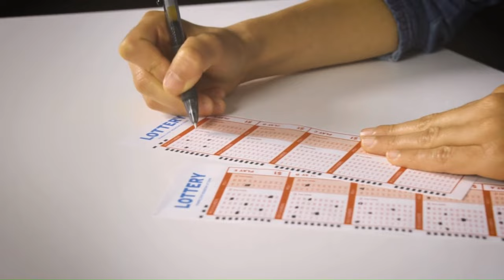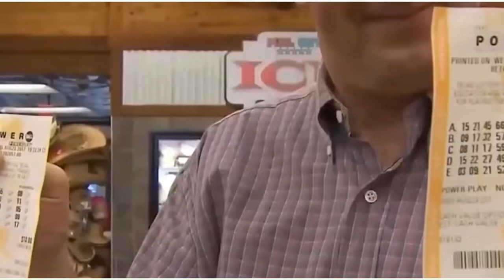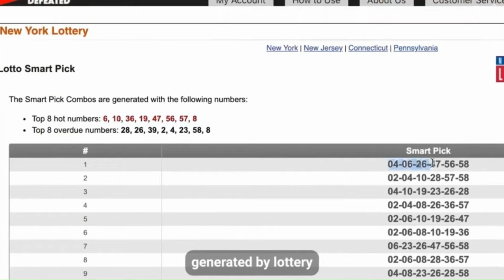LOTTERY DEFEATER REVIEWS ⚠️((BEWARE))⚠️ LOTTERY DEFEATER SOFTWARE REVIEWS, LOTTERY DEFEATER LOGIN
🤑Where to buy Lottery Defeater?

💰Full Review:
Lottery Defeater software is an actionable program designed to increase your chances of winning. The program delivers great results within a few days. The best part is that you don't need any experience to get started.

💵Lottery defeated software is a software program designed to help you increase your lottery winning chances. The software has several unique features available in any other tool with similar services. With the software, you'll defeat the lottery and start winning multiple lotteries.

Lottery Defeater Software program was developed by Kenneth Leffler, a mathematician who struggled with his wife to support their family. Apart from financial struggles, Kenneth and his family had a huge debt. And since their hard work could not pay off the debt, he came up with the idea of buying a lottery ticket. Of course, this still never worked, but at least he realized that many people are not lucky in lottery games while there are some who win once in a while. Kenneth thought there must be a scientific explanation behind these people’s luck. He contacted them and realized that they were using a kind of tool to generate the lucky numbers. He worked on all those individual tools and created Lottery Defeater software.

The package comes with Lottery Defeater software. Through the software program, you'll discover how to arrange odds in your favor using various secret codes. Additionally, you'll learn how to buy the right ticket and earn over a million dollars. Buying the right tickets increase the winning chances. To help you benefit more, the author added four special bonuses, including:
🆓Bonus 1: hourly winning number updates. You no longer need to search online for the previous draw results.
🆓Bonus 2: real-time updates for Powerball mega-millions and all 50 state lotteries.
🆓Bonus 3: 24/7, 365 days a year, complete coverage and live analysis of winning and losing numbers. This is a crucial bonus that helps you win big.
🆓Bonus 4: unique number matcher feature. Having a winning ticket is not an issue. The problem is knowing about it.
12X More Chances Of Winning The Lottery If You’re Bad At Math

📊How does Lottery Defeater work?
The official website contains a presentation that does not mention the program itself. Purchasing the software guarantees you success at winning multiple lotteries. It is a user-friendly software program that does not involve hard-to-understand formulas. In other words, it is a program that can be used by anyone regarding their academic level. You don't have to be skilled in computers to use the program. Also, you don't need to worry about struggling with basic mathematics. The program only takes 3 steps

🔓Does Lottery Defeater work?
According to various presentations and online reviews, the Lottery Defeater software program is the best tool as far as the lottery is concerned.
Increases The Winning Chances
The program does not guarantee consistent winning. However, it increases our winning chances up to 90% while earning you massive incomes.

Important moments
00:05: Lottery Defeater Software discount
00:10: Lottery Defeater Software official website
00:28: Lottery Defeater Login
01:01: Lottery Defeater Software
01:09: Lottery Defeater
01:21: Lottery Defeater Reviews
01:47: Reviews Lottery Defeater Software
01:55: Lottery Defeated
03:03: Lottery Defeater where to order